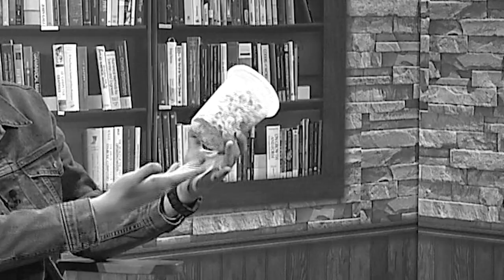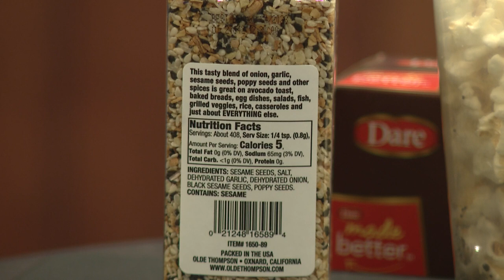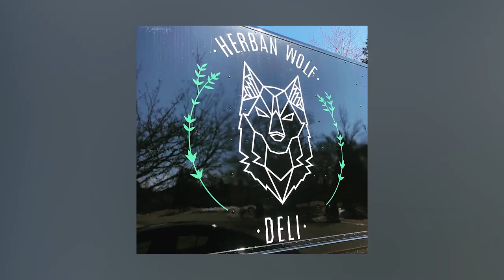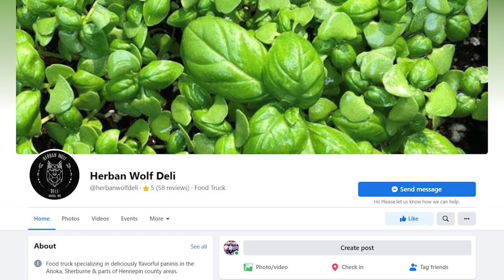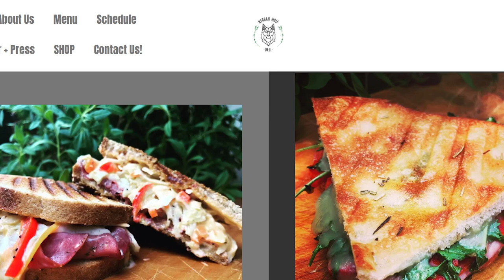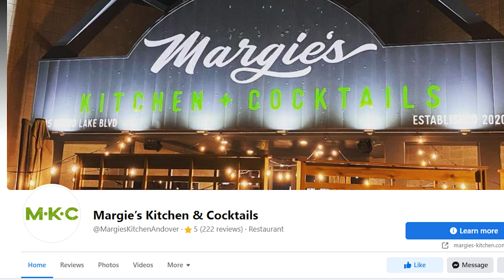Bagel Seasoning and Pasta Salad with Lindsey Belanger | Let's Have a Snack | QCTV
On a brand new episode of 'Let's Have a Snack' we chat with Lindsey Belanger from Herban Wolf Deli about all things pasta and bagel seasoning!